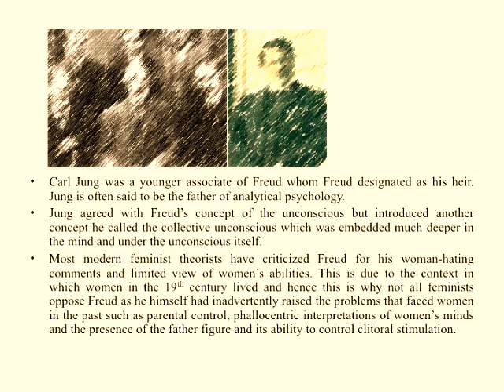Understanding Political Philosophy - Freud and Jung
Understanding Political Philosophy